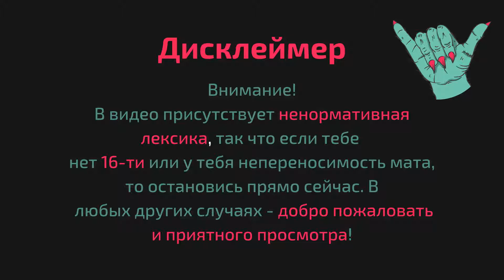МИССИЯ ПРОВАЛЕНА - Grand Theft Auto III #4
Четвёртый эпизод прохождения Grand Theft Auto III, в котором мы постоянное будем что-то взрывать и переигрывать миссии одну за одной.